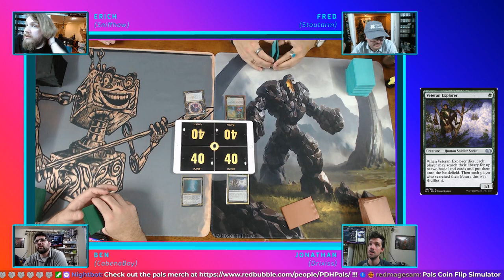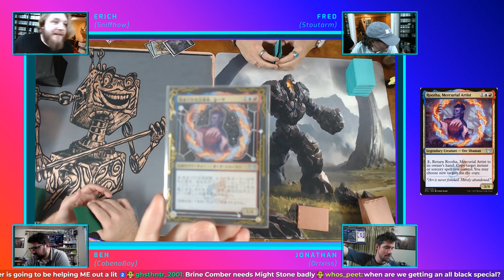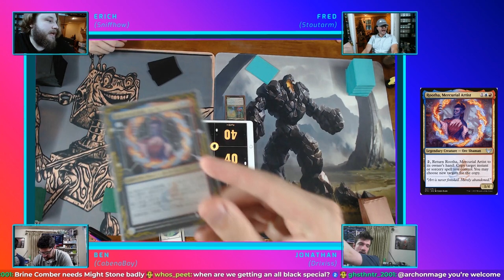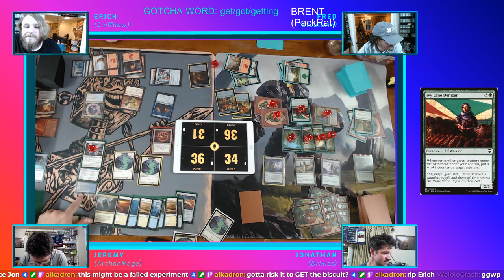Pauper EDH with the Pals ft Rootha vs Grumgully vs Brine Comber vs Veteran Explorer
A cheeky little Packrat wandered into the Studio and has caused a mess of problems. But he's not even the biggest issue this game, the viewers are going mad with power and spending their channel points to RUIN EVERYTHING

Game recorded 8/09/22